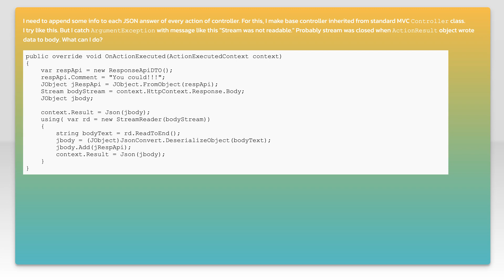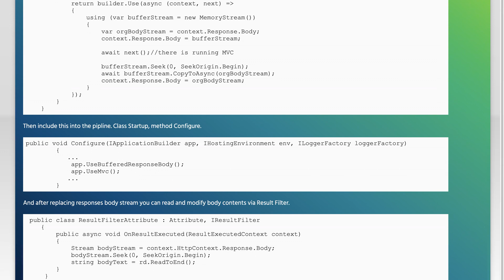How to read and change body of Response into overided OnActionExecuted method of Controller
c#: How to read and change body of Response into overided OnActionExecuted method of Controller

Related to: c#, asp.net-web-api, asp.net-core, asp.net-core-webapi